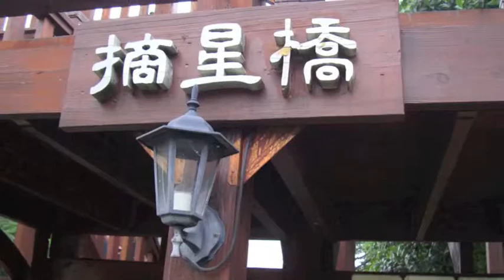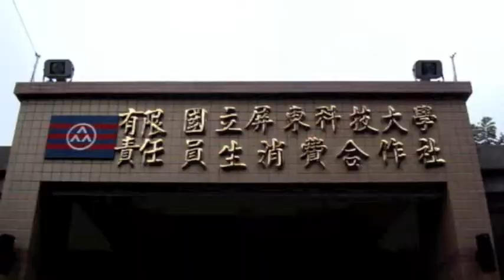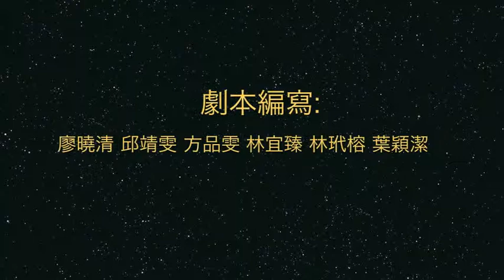National Pingtung University of Science & Technology.